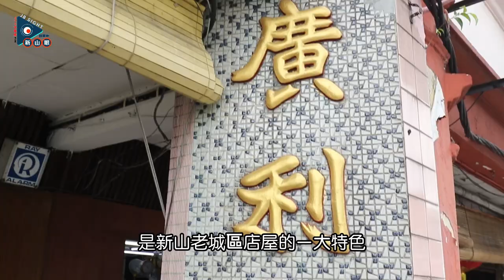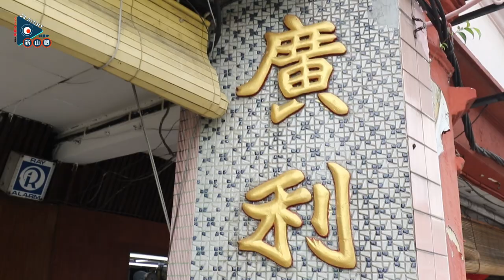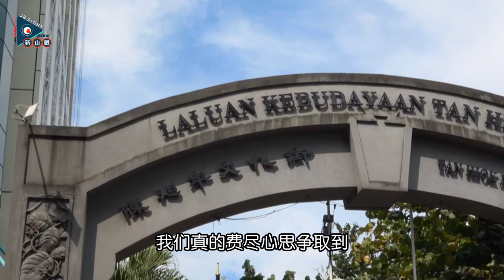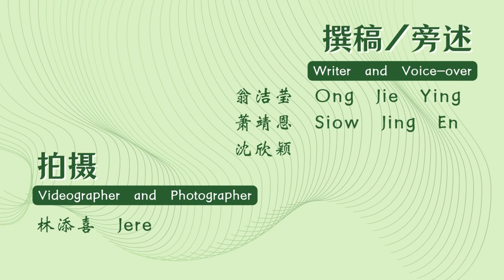新山老城区最直最长最古老直律街，18间店屋有潜力修复 | 新山老城建筑复新系列 | 新山眼EP5-4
结合新建高楼与百年老店，堪称当地最长、最直且最古老的街道——直律街（Jalan Trus），在最具建筑物保留和复新潜力的18间老店屋之中，隐藏了新山区唯一一条，由店屋打通的“老鼠道”（Lorong Tikus）人行通道，方便民众步行穿梭黄亚福街。

根据资料记载，直律街在1887年就已存在，经推算已拥有超过130年的历史，新山华人先贤卓亚文是这里的“大地主”。这条街道经历过多代人的传承，当地近几年也引进了不少大型投资，包括高楼商场、五星级酒店以及州政府发展项目等，形成新与旧的强烈对比。

星洲日报《大柔佛》社区报的〈新山眼〉之“老城建筑复新之路”系列的第四单元，将带领读者一同来看一座持续发展的繁荣城市中，屹立未倒的百年老店，了解历史建筑物的保留与复新工作。